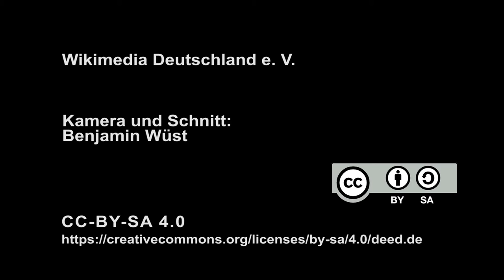Das ABC des Freien Wissens, M= Macht der Daten - Daten der Macht: Interview mit Dr. Ulrike Höppner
Beim 13. Wikimedia-Salon zum Thema "M= Macht der Daten - Daten der Macht " haben wir Dr. Ulrike Höppner interviewed. Sie ist Politikiwissenschaftlerin am Alexander von Humboldt Institut für Internet und Gesellschaft in Berlin.

Der Wikimedia-Salon "Das ABC des Freien Wissens" widmete sich am 22. September 2016 dem Buchstaben M. Zu dem Thema "Macht der Daten - Daten der Macht" diskutierten Peter Schaar, ehem. Bundesdatenschutzbeauftragter, Dr. Ulrike Höppner, Politikwissenschaftlerin und Matthias Spielkamp, Vorstandsmitglied bei Reporter ohne Grenzen.

Daten geben denjenigen die Macht, die Zugriff auf sie haben - Unternehmen, Regierungen, Journalisten und Bürgerinnen. Wie kann eine demokratische Teilhabe an dieser Datenmacht aussehen?

In diesem Video beantwortet Dr. Ulrike Höppner] folgende drei Fragen:
1. Was macht Daten zum Machtfaktor?
2. Macht der Daten oder Daten der Macht? Wie sehen Sie aktuell die Macht verteilt?
3. Wie sollte die Macht in Zukunft verteilt werden?